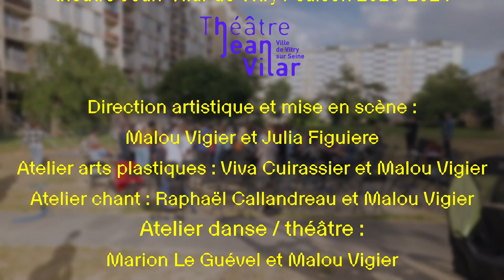LIGHT - Un projet participatif des cies Halem & Sociale K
Les compagnies Halem et Sociale K vous proposent de découvrir Light, un spectacle tout terrain né de la rencontre avec les habitant·es de plusieurs quartiers de Vitry-sur-Seine.
Avec différents partenaires socio-culturels de la ville, une cinquantaine de vitriot·es de tous âges ont participé à des ateliers artistiques (upcycling, écriture, chant, danse-théâtre, cirque), créant de toutes pièces un hymne pluri-artistique aux petits bonheurs quotidiens.

Direction artistique et mise en scène : Malou Vigier et Julia Figuiere
Atelier arts plastiques : Viva Cuirassier et Malou Vigier
Atelier chant : Raphaël Callandreau et Malou Vigier
Atelier danse / théâtre : Marion Le Guével et Malou Vigier
Interprètes : Ludivine Cassal, Nelly Célérine, Nadège Meden
Coordination Théâtre Jean Vilar : Béatrice Fumet, Eleonore Caron, Pauline Olmedo, Victoria Martinez Mougel

En partenariat avec le centre social la maison des Vitry'Haut, le centre social Balzac, le centre socioculturel les Portes du Midi, l'espace les Monis et Association ESPOIR-CFDJ - le Damié

Vidéo et montage : Michaël Constant (Pixel Prod)

Intagram : @theatrejeanvilarvitry
Le Théâtre Jean-Vilar, construit en 1972, est un lieu de création et de diffusion de spectacles vivants pluridisciplinaires.